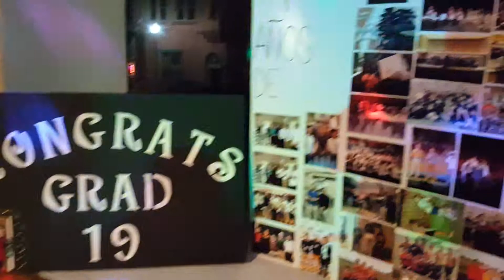Graduacion de Angel Perez 5-26-19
Dj Pelle Mix.